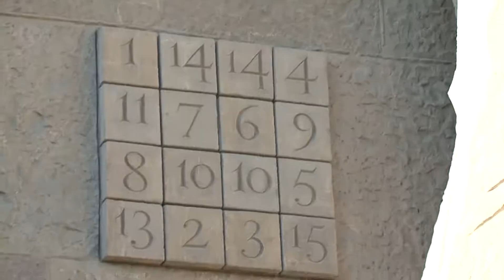스페인 바로셀로나 사그라다 파밀리아(Sagrada Familia in Spain) 성당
바르셀로나에 있는 사그라다 파밀리아 성당(성 가족성당)은 안토니오 가우디의 평생 역작이다. 이 성당은 전통적인 고딕 양식에 새로운 생명력을 불어 넣었다. 가우디가 이 대단한 건물의 감독직을 수락한 것은 1883년 가을이었다. 이후 사망할 때까지 40여 년 간 이 작업 만에만 몰두했으나 도중 횡사하고 지금도 입장료 등의 재원으로 완성을 위해 계속 짖고 있다.